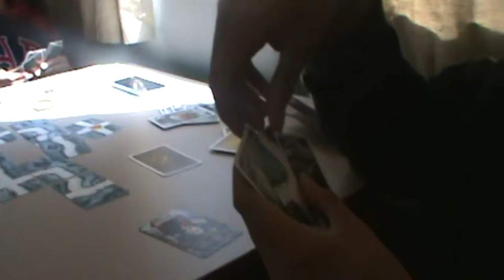It's Not Gonna Light on Fire (SP 2016)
Phi's famous last words in all of our camping trips.